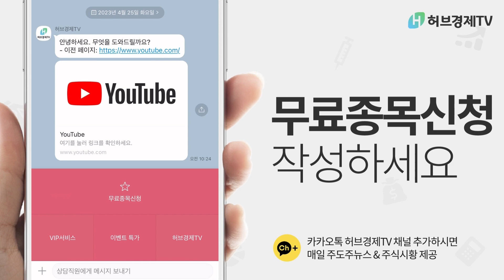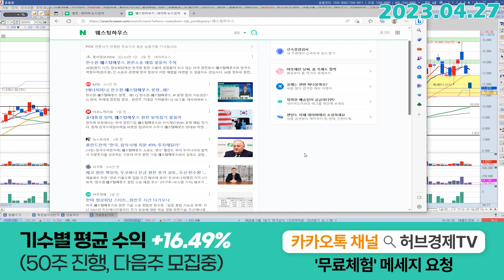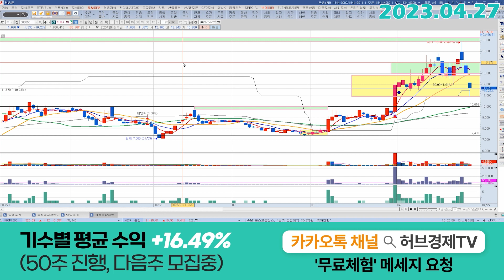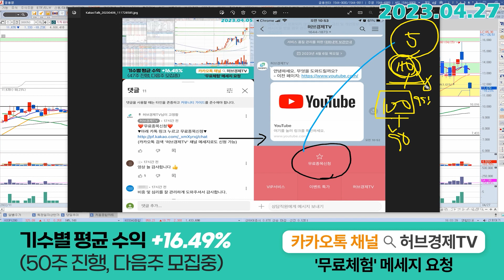지투파워 (388050) - 개별악재인가요? 아니죠? 그럼 이건 OO죠